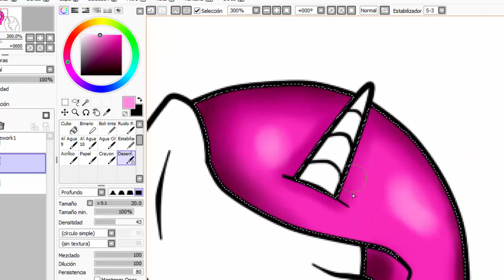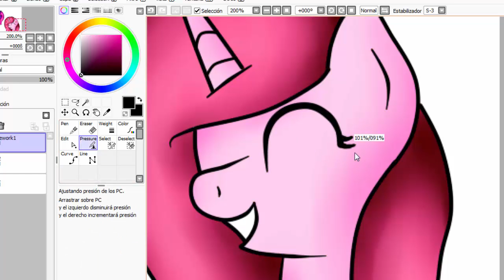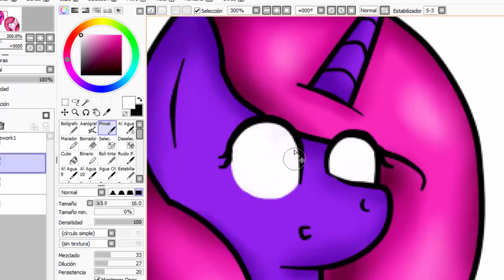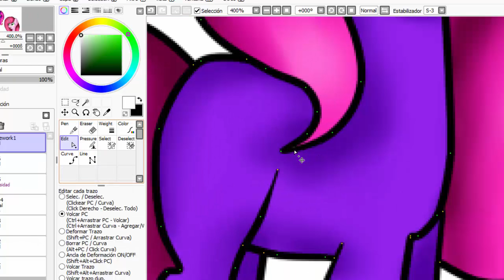SpeedPaint - Fabulous Singer y yo